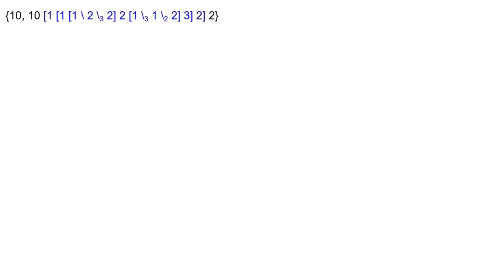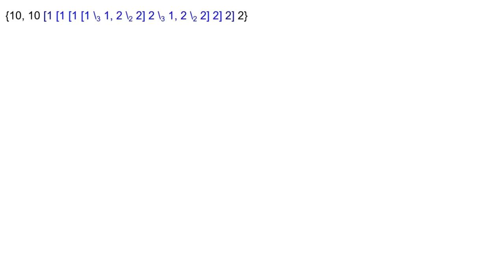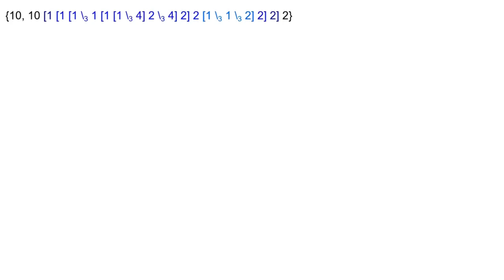lngi part 68 to 72 (1 hour video xD)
I used LNGI Part 68 up to 72 videos on douglas's channel.

i wanted to do 720p, instead of 1080 or 1440p because the video would take a little bit longer to process.

How long it took to process video in filmora: 20 or 30 minutes
How long it predicted it would take to process: 2 hours, 40 minutes

the video editor's prediction was wrong. it actually took somewhere around 20-30 minutes.

File size more is a bit more than 3GB(s) !!!

Filename:
lngi part 68 to 72.mp4